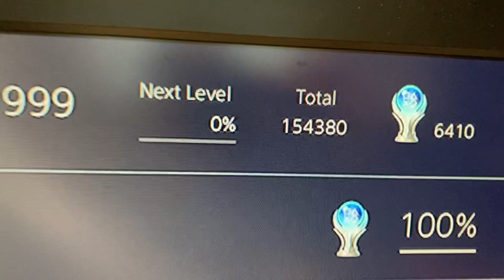6,410th Platinum Trophy!